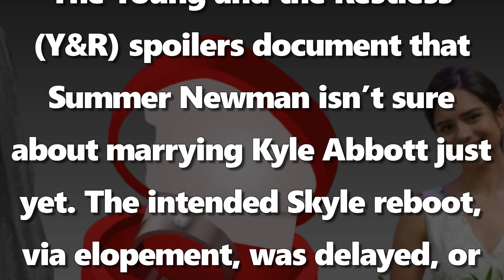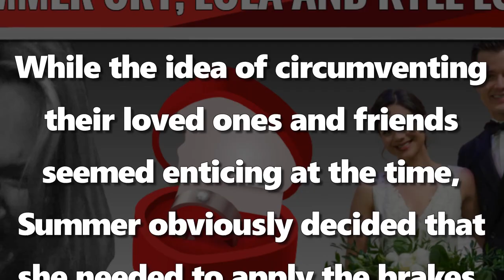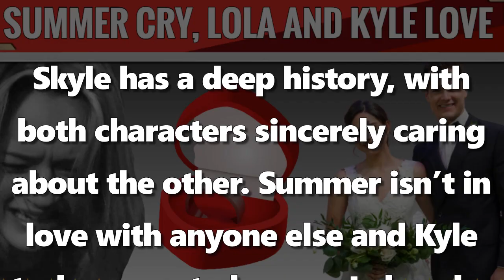The Young And The Restless Shock Summer returns the wedding ring to Kyle, wishing him and Lola happy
The Young And The Restless Shock y&r Summer returns the wedding ring to Kyle, wishing him and Lola happy.